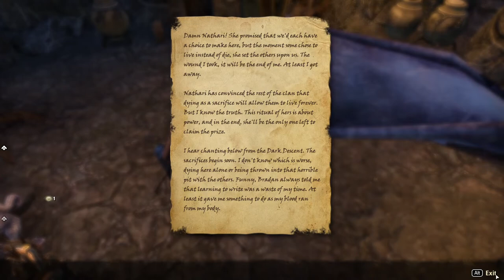The Elder Scrolls Online: Markarth [4] Heart of the Matter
Everyone loves a bit of power.